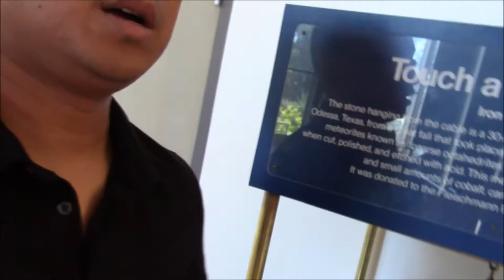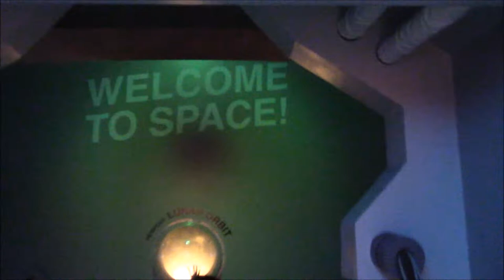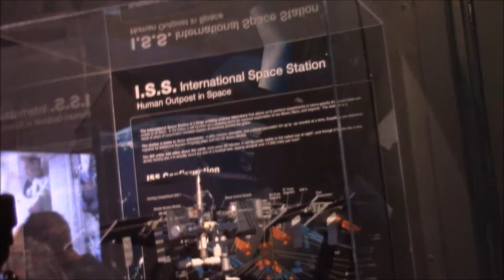ROAD TRIP!!!!!! Plus first time in a Planetarium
Our first time to Reno, NV for a wedding and we stopped at the local planetarium. It was uber fun, small but still enjoyable.